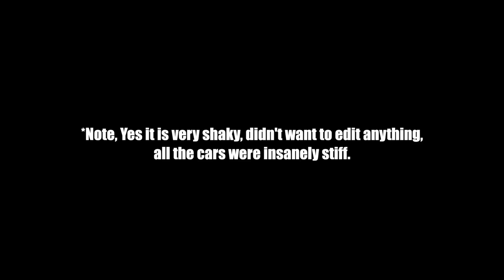My Kanjozoku Experience roaming the streets in Osaka Japan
Thank you to the Kanjo King himself for inviting me out there. It is a lot more intense in person... Enjoy.

Peripherals!